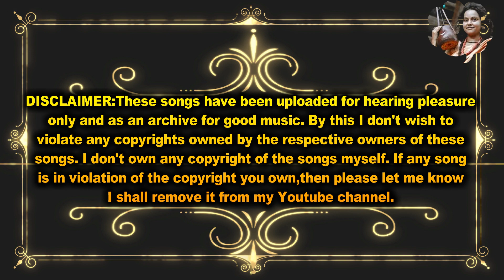এ সময়ের বাউল সম্রাজ্ঞী খ্যাত বাউল সোনিয়া সরকারের গানে সত্যি যাদু আছে!Baul songit 2017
আমরা সব সময় চেষ্টা করি আমাদের গ্রামীণ ঐতিহ্য কে তুলে ধরার।বাউল তথা আমাদের অনেক ঐতিহ্য আজ হুমকীর মুখে।আর এই বাংলার বাউল ইউটিউব চ্যানেলের ক্ষুদ্র প্রয়াস এই বিলুপ্তপ্রায় ঐতিহ্যগুলো সংরক্ষন করা।আর যদি আপনারা সাথে থাকেন তাবে আমরা অবশ্যই তা করতে পারবো..ইনশাল্লাহ্।